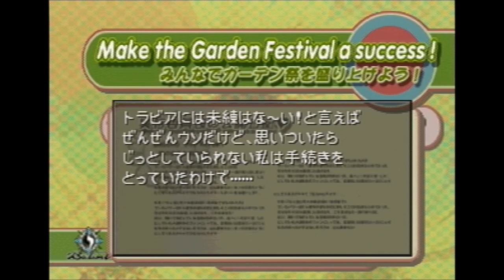FF8 サブイベント・小ネタ ガーデンネットワーク（バラムガーデン） ファイナルファンタジーⅧFF8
00:00　ガーデンネットワーク起動
00:49　予習・復習
01:01　知っておきたいこと
01;41　みなさんのガーデンについて
05:17　ガーデンからのお知らせ
06:30　ガーデンスクウェア
06:53　学祭実行委員会からのお知らせ
07:05　お友だちコーナー
08:23　実行委員長の公開日記